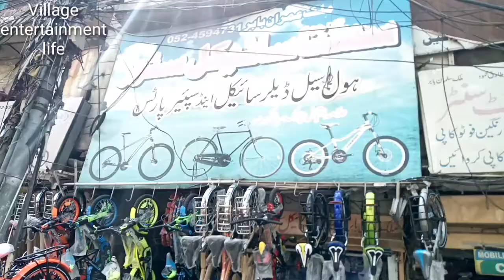Sialkot Cycle Store /Cycle kaise banate hain?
Well come to my you tube channel

Friend aj ki mery is video me ap ko dikhai gy ky cycle khareadne say pehly kon kon si cheezan dekh leni chahye or kon si kompani ki cycle kharedni chahye ye tammam information ap ky sath share karen gy i hope ap ko video pasnd aye gi to friends video to end tak lazmi dekhen

Feiends mery facebook page ko bi like and follow karen

Allah hafiz